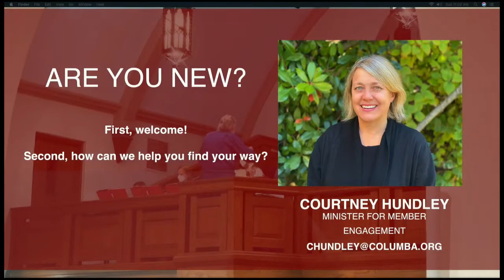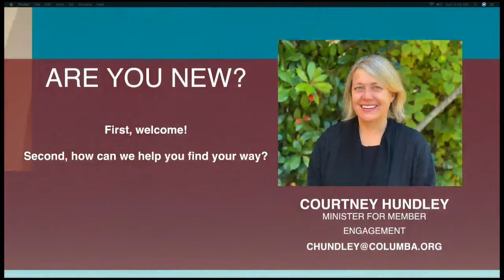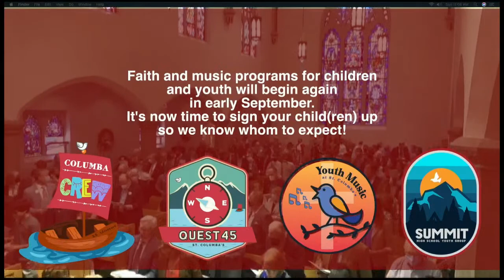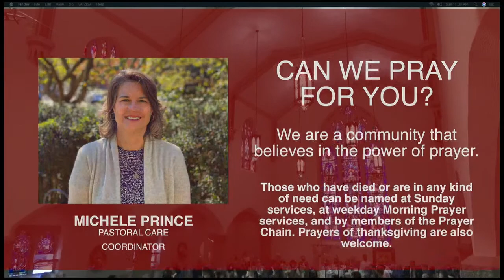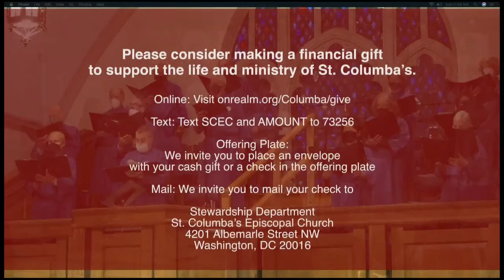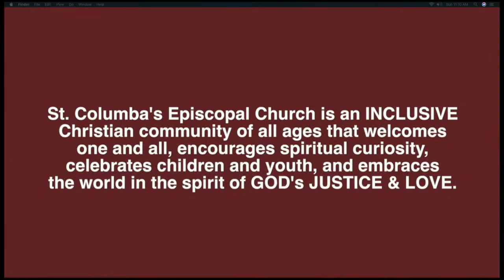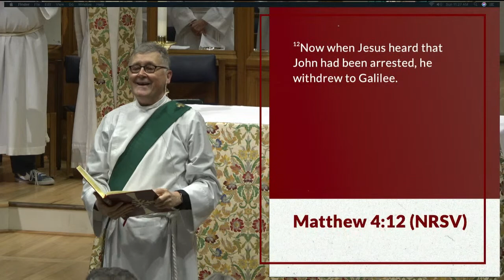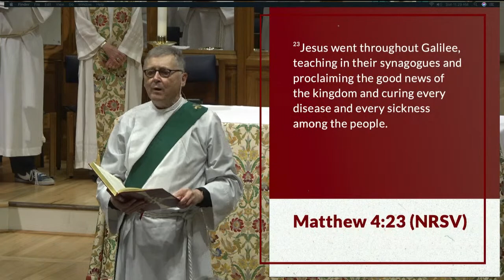11:15 AM SUNDAY WORSHIP SERVICE (January 22, 2023)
St. Columba’s Episcopal Church is a welcoming Christian community
of all ages that encourages spiritual curiosity, celebrates children and youth,
and embraces the world in the spirit of God’s justice and love.
L EA R N  M O R E  AT  COLUMBA.ORG

Broadcast under OneLicense. net A-701284. Reproduced and broadcast under OneLicense.net A-701284. ~ Psalm: Text © The Order of Saint Helena. Used by permission. Reproduced and broadcast under OneLicense.net A-701284. Reproduced and broadcast under OneLicense.net A-701284. ~ Prayers of the People: Adapted from (uncopyrighted) prayers written by the Rev. Lowell Grisham. Reproduced and broadcast under OneLicense.net A-701284. ~ Eucharistic Prayer: This liturgical text is adapted from Prayers for an Inclusive Church, published in 2008 by Dr. Steven Shakespeare, Senior Lecturer in Philosophy at Liverpool Hope University in the U.K. ~ Fraction Anthem: Lamb of God from Eucharist of the Soul, Lena McLin © 1972 Neil A. Kjos Music Company. Reproduced and broadcast under OneLicense.net A-701284. Broadcast under One License.net A-701284. Broadcast under One License.net A-701284. ~ Closing Hymn: Public domain.